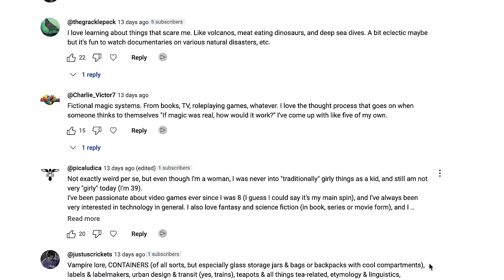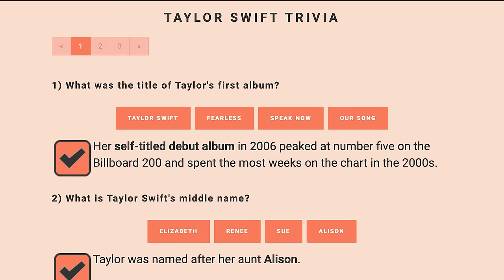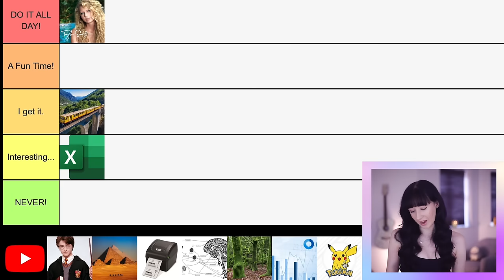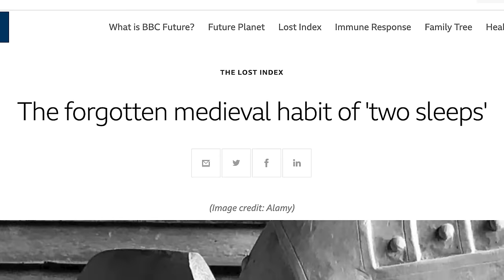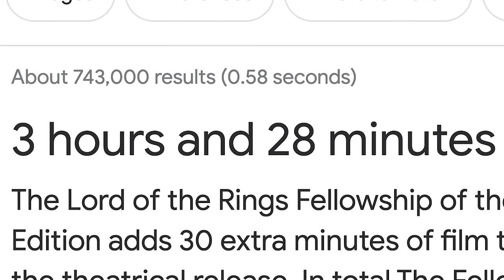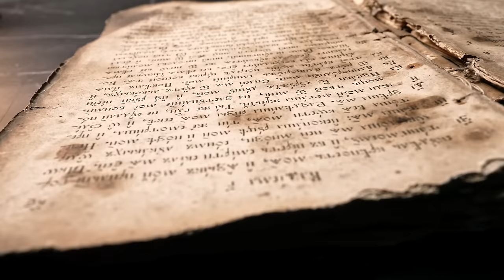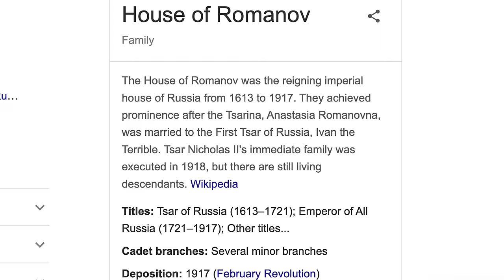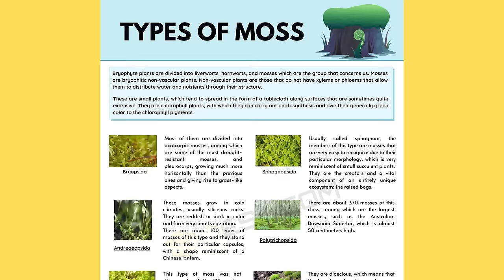Tier Ranking Autistic Special Interests!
Autistic person reacts to autistic special interests.The trains are coming...

00:00 THE TRAINS ARE COMING
01:46 Explaining the Tiers
02:30 Let's get cancelled...
03:59 I'm in denial about this one...
05:10 You're on another wavelength...
06:40 I'm scared to google this
08:15 Something to Overthink...
09:12 It me
10:24 u wot?
11:27 Too clever for me
13:24 What's your fave dinosaur?
15:03 Being controversial
17:02 Not for my brain...
17:59 Despite JKR
18:59 Incredible!
19:30 Dull.
21:37 Someone you don't wanna know
22:30 NO
23:24 Maaaaybe
23:50 This is crazy
25:10 Information in a pleasing sequence
26:17 GROSS
26:59 WHO SAID THIS? OWN UP TO IT?
27:37 What does that entail?
28:25 YESSSS
29:10 Trains are dropping a tier lool
30:00 boy vs girl autism

📖 *Books I'd Recommend about Autism:

Aspergirls by Rudy Simone:

Different not Less by Chloe Hayden (read if you want to cry):

Unmasking Autism by Devon Price:

Morphophysiology of Potato (Solanum tuberosum) in Response to Drought Stress: Paving the Way Forward:

*Wild Swans by Jung Change:

*Wolf Hall Trilogy by Hilary Mantel:

*A place of Greater Safety by Hilary Mantel:

*The Tea Girl of Hummingbird Land:

There's no extra cost to you and any money will go towards putting out more content. I'd love to post twice a week and put more time into research for these videos.